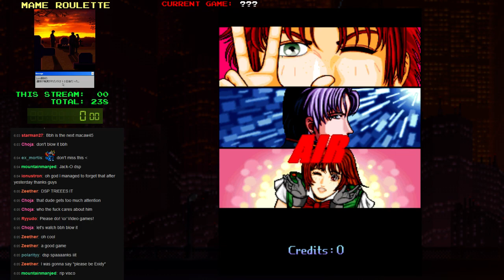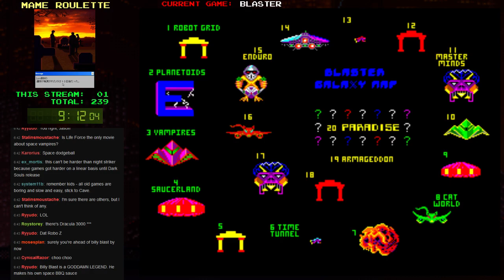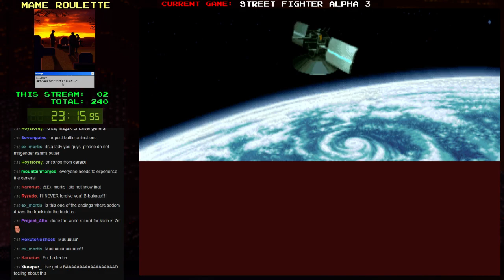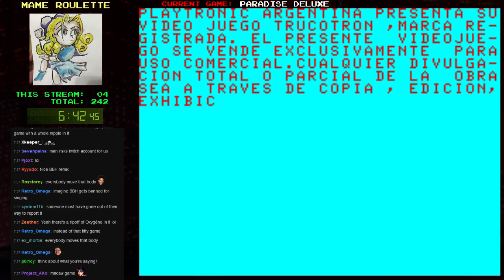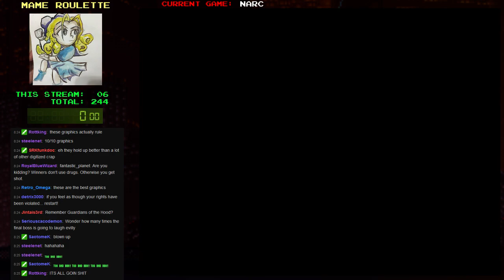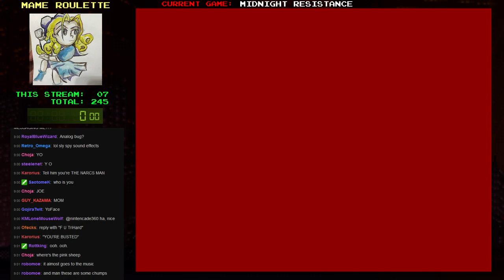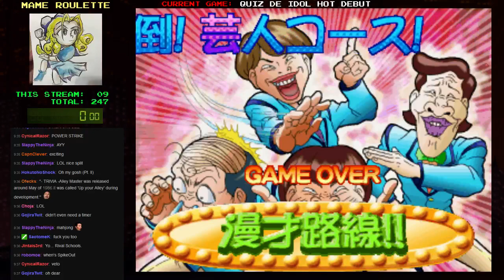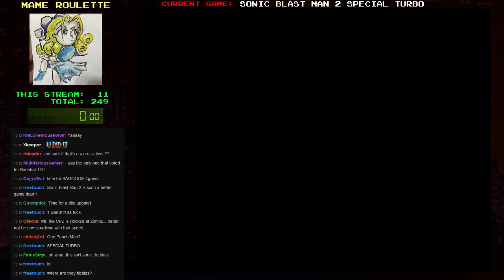MAME Roulette - Episode 17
Now featuring FrankerFacez! And a timer that I forgot to set for probably half of the games! 1CC's on Midnight Resistance and SFA3 (woop), but crushing disappointment on NARC. Also, *POWER STRIKE*.

Games played in this part:

4:45 Storm Blade
31:30 Blaster
53:00 Street Fighter Alpha 3
1:25:50 Paradise Deluxe
1:38:20 Tri-Sports
1:59:05 Volfied
2:15:00 NARC,
2:55:50 Midnight Resistance,
3:29:10 Alley Master,
3:36:00 Quiz de Idol Hot Debut,
3:47:20 Marvel Land,
4:11:00 Sonic Blast Man 2 Special Turbo